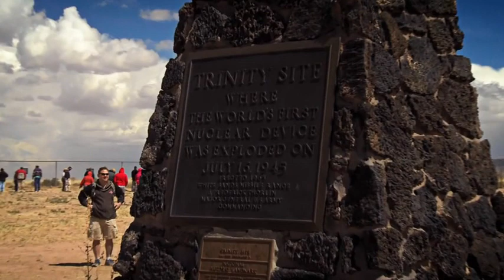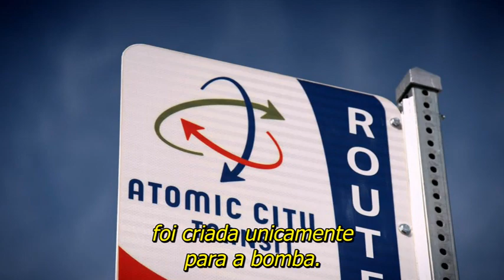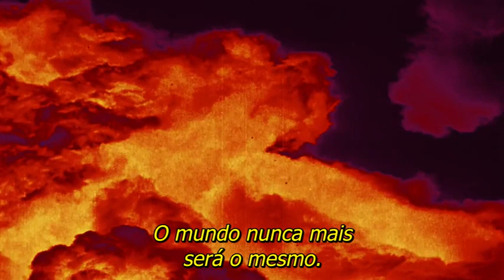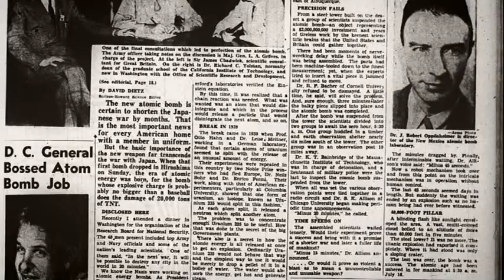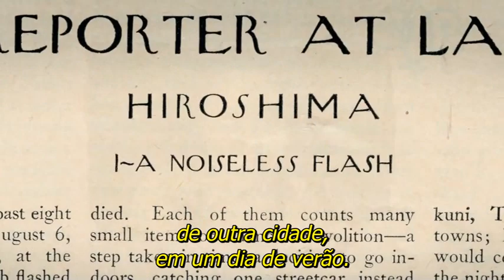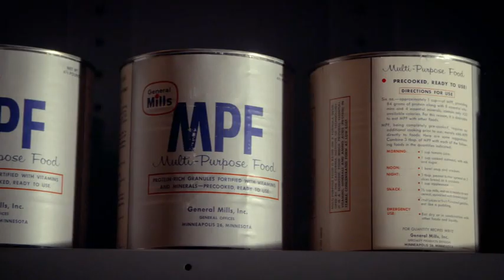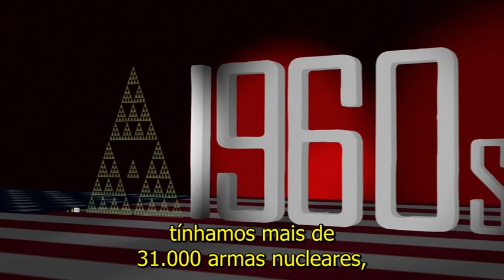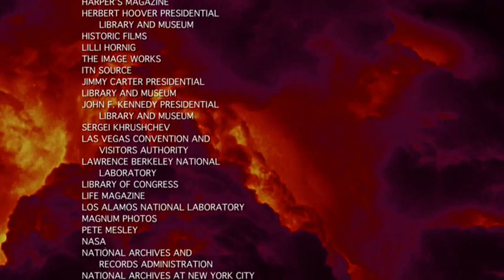A Bomba Nuclear - Documentário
The Bomb conta a história do dispositivo mais poderoso e destrutivo já inventado. Saiba como os seres humanos aproveitaram esse poder incrível e quais desafios temos enfrentado convivendo com ele desde 1945. Com filmagens recém-restauradas do armamento nuclear, algumas das quais só recentemente foram abertas ao público, veja os bastidores da primeira bomba atômica, revelando como foi desenvolvida e como ela mudou o planeta, inaugurando uma nova era e remodelando nossas vidas até hoje. Imagens raras de testes de bombas durante os anos 1950 e 60 demonstram o poder e a beleza estranhamente atraentes das explosões nucleares.
Ouça o testemunho do mais importante historiador em bombas nucleares Richard Rhodes, o ex-secretário de Defesa, William Perry, e o ex-secretário de Estado, George Shultz, bem como os cientistas, designers de armas, pilotos, testemunhas, e os homens e mulheres comuns que viveram e trabalharam com a bomba nuclear. Examine as escolhas que a sociedade tomou - e continua a tomar - para conviver com uma invenção que poderia destruir o planeta.